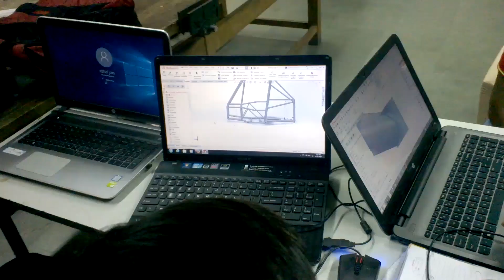Team Turbocrafters Crowd Funding Campaign Video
About Us:

We are a team of 25 undergraduate students from SIES Graduate School of Technology who fabricate an All Terrain Vehicle (ATV) and compete in National level ATV competitions. The team is an alliance of various departments of Engineering and Technology including Computer Science, Electronics and Mechanical.

ATVs are engine driven vehicles that are used predominantly off-road. An ATV is designed to handle all types of terrains to give the convenience of driving around everywhere and reaching even remotest areas.

At present, ATVs are used for limited applications. With the development of more sophisticated production and processing techniques our ATV Ares can be used for various applications such as;

1. Adventure Sports

2. As a recreational Vehicle

3. Small scale rural transportation

4. Defence patrol

About Our Team:

Our Team was found in 2015 with an aim to spread the interest in automobiles among students and to develop the practical aspects of the knowledge learnt. Currently we are building the fourth iteration of our vehicle.

Making the ATV:

Manufacturing an ATV is a yearlong process. This comprises of designing, fabrication, testing and integration of the ATV followed by preparation for competitions.

1.Designing

The design of the ATV is the most crucial phase which involves intricate computer modelling, planning and simulation. We design components like gearbox, brake callipers, Rack and Pinion etc. by ourselves.

2.Fabrication

The fabrication phase includes extensive hard work in fabricating the components by hand in the college workshop. Operations like metal cutting, grinding, profiling, welding, lathe work are done by students in the college itself.

3.Testing and Integration

In the testing phase we run our vehicle on the most difficult terrains to test the limits of our vehicle.

After the completion of all these phases we integrate the vehicle as well as our team to face the challenges of the competitions.

Competitions:

We take part in BAJA SAE India and ESI competitions.

BAJA SAE is an intercollegiate design competition run by the Society of Automotive Engineers (SAE). Teams of students from universities all over the world design and build small off-road cars.

Enduro Student India (ESI) is an off-road student design competition bred from the need to train engineering students on practical knowledge of building something with their own hands and train them on the science of team management.

Our Achievements:

1. AIR 16th in the ESI rule quiz in the year 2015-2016.

2. 9th rank in the cost event of ESI 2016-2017.

3. AIR 22nd in BAJA Virtuals 2017.

4. 19th rank in Suspension and Traction event of BAJA 2018 main event.

To accomplish the goal of fabricating an ATV we require a strong monetary support. Our institute contributes a certain amount of monetary fund, but maximum funds are generated from student’s end.

The financial support provided by the Institution is utilised for the registration of the competitions and for travel and accommodation. But we require money for buying raw materials, machining components and miscellaneous equipment

The bifurcation of the required fund is as follows:

1. Tyres and Rims: Rs. 85, 000

2. Material & fabrication cost for

i) Knuckle and hub with spares: Rs. 50,000

ii) Brakes: Rs. 30,000

iii) Steering: Rs. 15,000

3. Bearings: Rs. 20,000